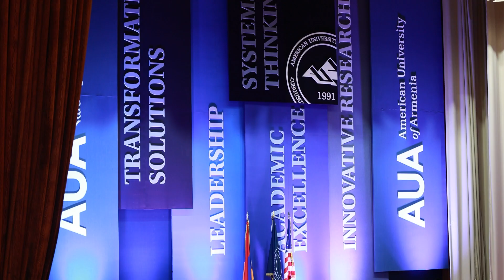Celebrating AUA’s Class of 2022!